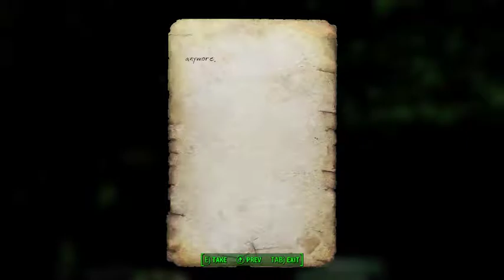Fallout 4 Vault Buddy Mod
Maximum Spook